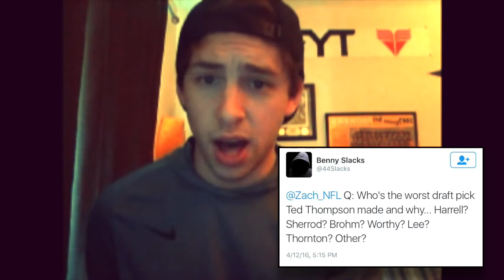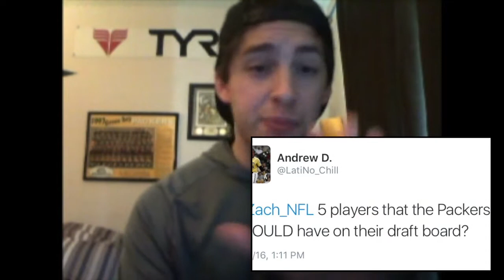Pick Six 001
Zachary Jacobson of the NFCN Baroom answers your Green Bay Packers questions. Submit them to @PackersBarroom on twitter or in our comments section.